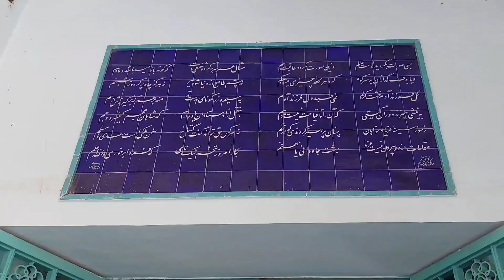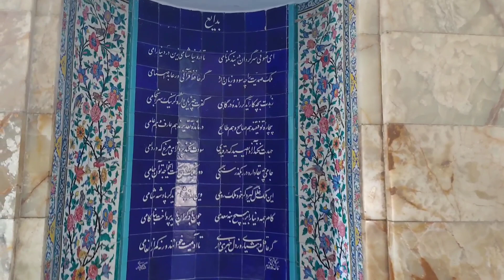Tomb of Saadi ; Walking in Tomb of Saadi , Persian poet ; Iran , Fars Province , shiraz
The Tomb of Saadi, commonly known as Saadieh, is a tomb and mausoleum dedicated to the Persian poet Saadi in the Iranian city of Shiraz. Saadi was buried at the end of his life at a Khanqah at the current location. In the 13th century a tomb built for Saadi by Shams al-Din Juvayni, the vizir of Abaqa Khan.

آرامگاه سعدی
سعدیه
ایران ، استان فارس ، شهر شیراز